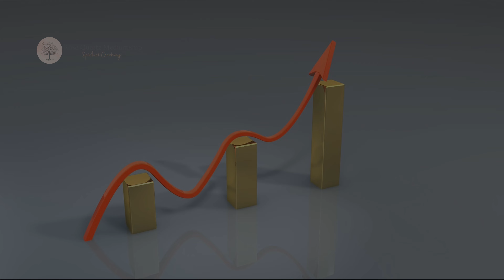Business or Sales Somatic Approach - Podcast 2-53-a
In this episode Erin talks about a huge shift in her business.  After receiving her Somatic certification she immediately recognized the power of Somatics not only with clients but also in business.

At Rose Quartz Mediumship, we love helping people with Energy healing, Healing trauma, Breaking patterns, and Learning to live unapologetically and with authenticity.

We offer 1:1 Healing sessions, 1:1 Coaching sessions, Interactive group workshops, Self-paced courses, and our core program—the Awakening Membership—which includes new material and group classes with discussions via Zoom each week.

If you enjoyed this content and would like information about other healing and spiritual growth opportunities we offer, you can visit the following: